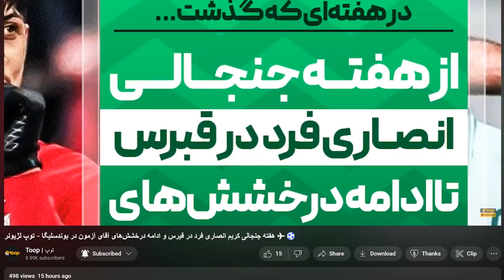رونالدو و بیرانوند؛ این بار در آسیا؟ 🔴| استقلالی‌ها نگران حضور ساپینتو در دربی! 🔵 - روزنامه توپ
نود و هشتمین شماره از روزنامه «توپ تی‌‌وی» منتشر شد 🤩

سلام؛ خوش اومدین به نود و هشتمین شماره از روزنامه «توپ» امروز جمعه بیست و پنجم فروردین ماه، به رسم همیشگی، خبرهای مهم روز فوتبال ایران رو کنار هم مرور می‌کنیم.🟡⚫️

📢سرخط خبر ها:
1️⃣رونالدو و بیرانوند؛ این بار در آسیا؟
2️⃣استقلالی‌ها نگران حضور ساپینتو در دربی!
3️⃣قرض دوباره پرسپولیس برای طلب رادوشویچ
4️⃣فراهم شدن مقدمات حضور بانوان در استادیوم‌ها
5️⃣معاون استقلال در آستانه بازگشت دوباره

اینستاگرام: Instagram.com/ToopTV
وبسایت: Toop.ir